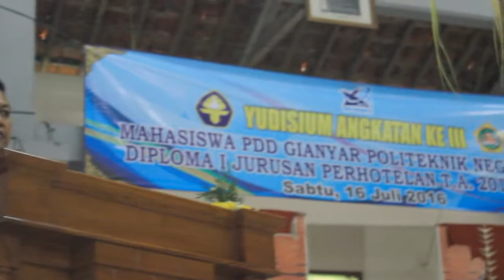Yudisium 2016 PDD Gianyar